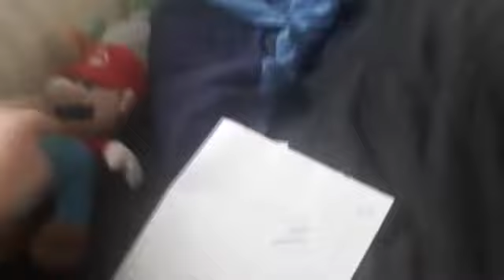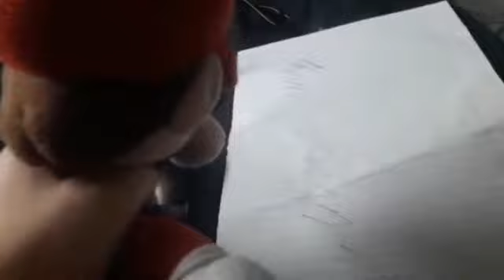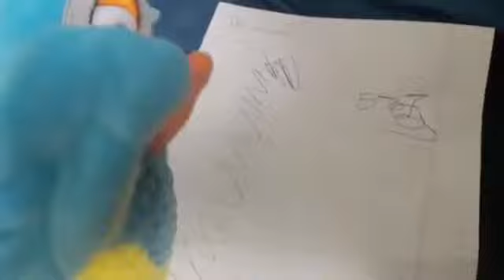Mario Fails Class | SuperMarioTyler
Join the SMT squad

Mario Guesses his Math Test he gets expelled for sueing the teacher